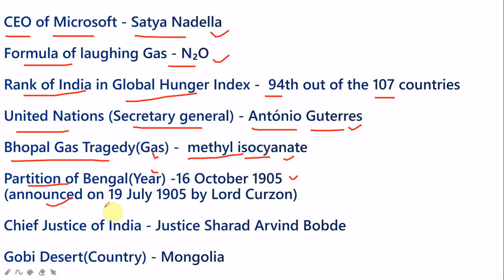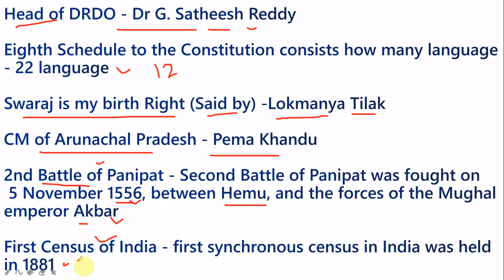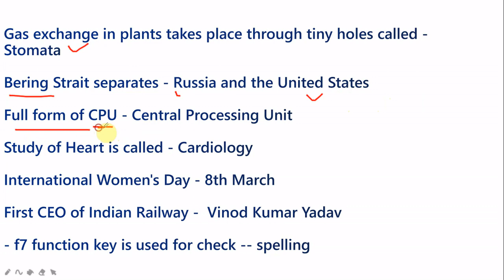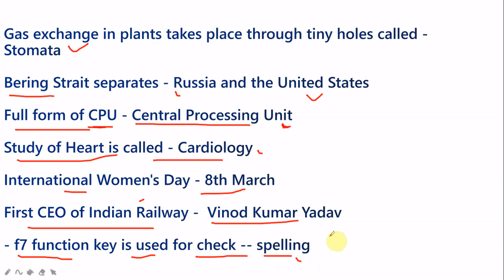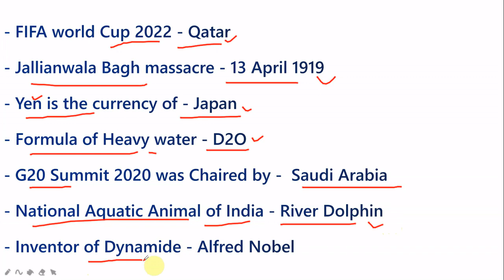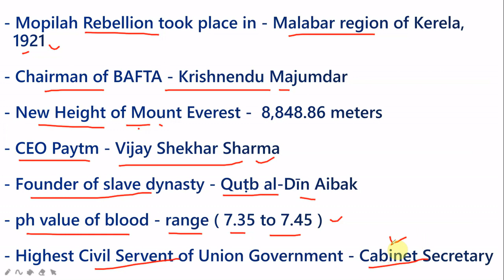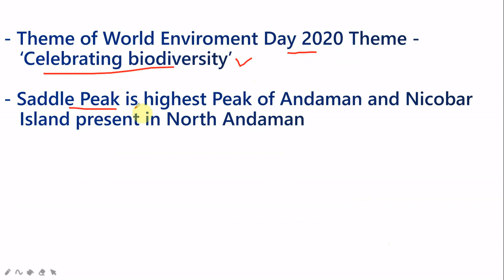RRB NTPC 28th December Shift 1 & 2 full analysis (General Awareness and Current Affairs)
RRB NTPC 28th December Shift 1 & 2 full analysis